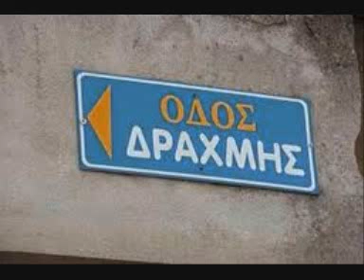Ω ΤΙ ΚΟΣΜΟΣ ΜΠΑΜΠΑ